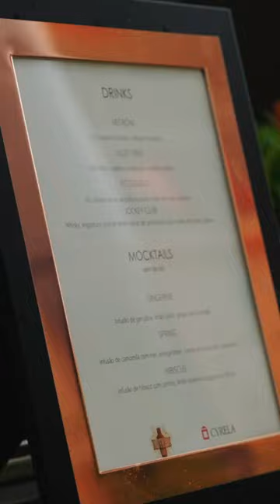Skyline Jockey - Torre Sky | Entrega de chaves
Uma vista com um olhar para o infinito.

A torre Sky do icônico Skyline Jockey marcou o inicio perfeito de um futuro surpreendente. Um dia memorável que ficará marcado para sempre no coração de todos.